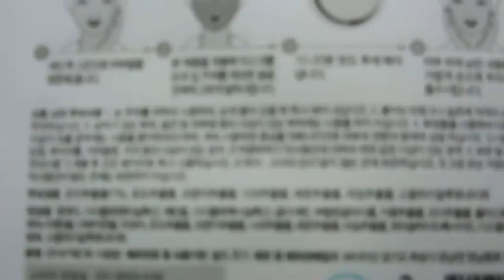Battle of The Boxes